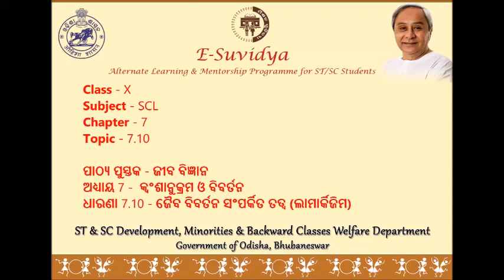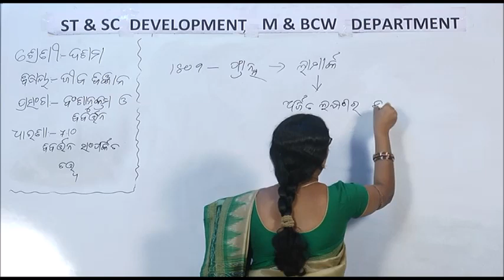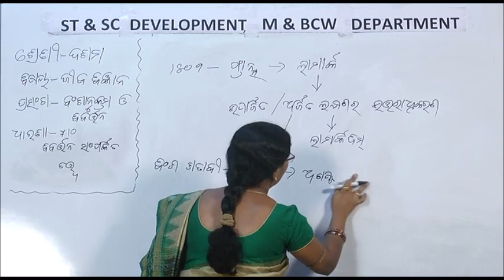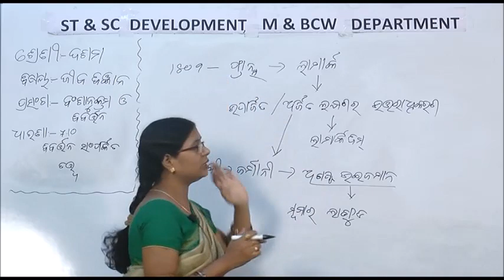Class X SCL 7 10